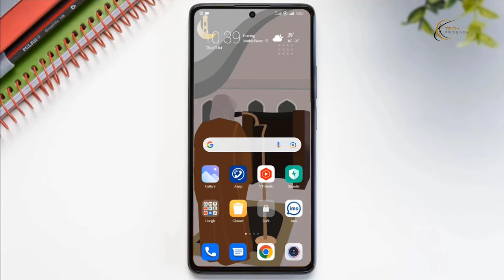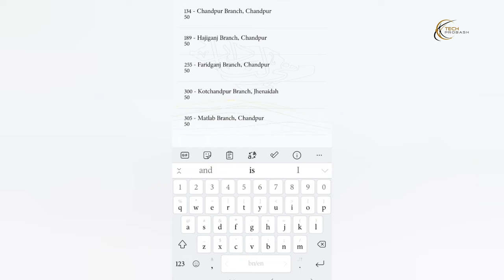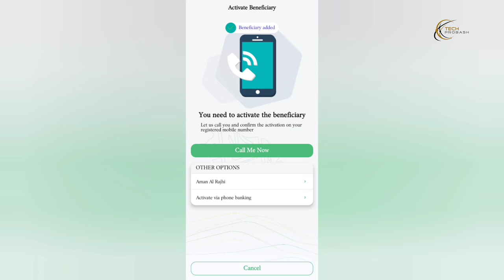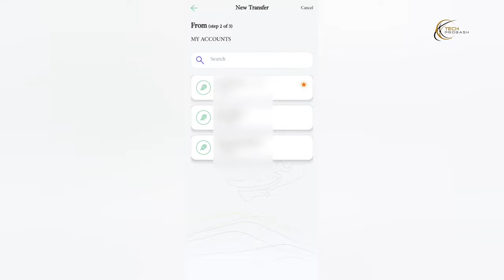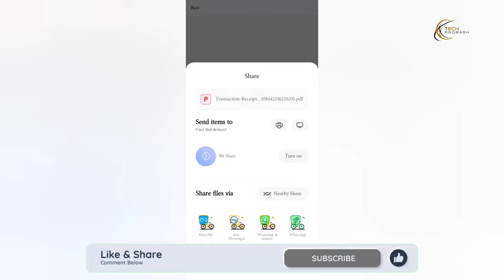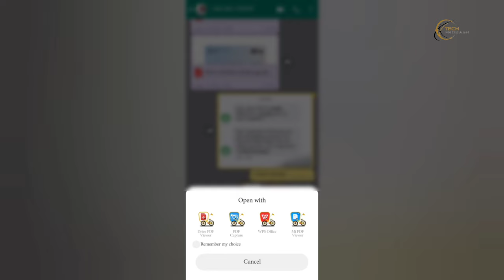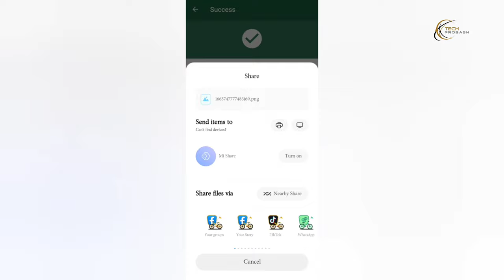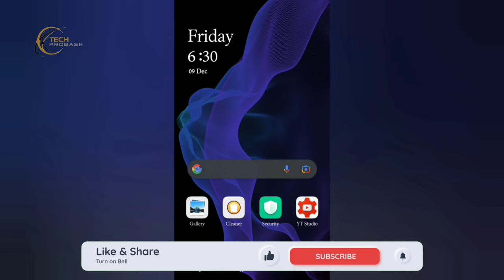Al Rajhi Bank Cash Pickup Money Transfer in Bangladesh | সৌদি আরব থেকে গোপন নাম্বারে টাকা পাঠান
how to transfer money al rajhi to bangladesh | al rajhi bank add beneficiary international bangla | Habib Technology

🎥 Previous Videos: 🎬